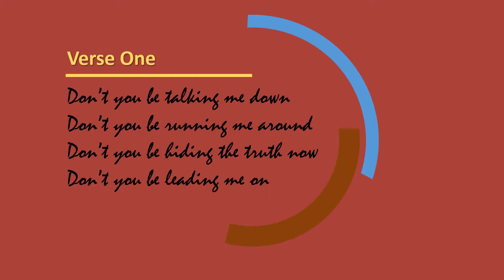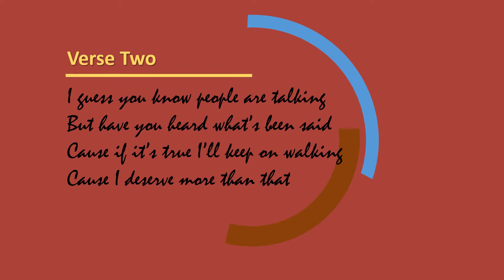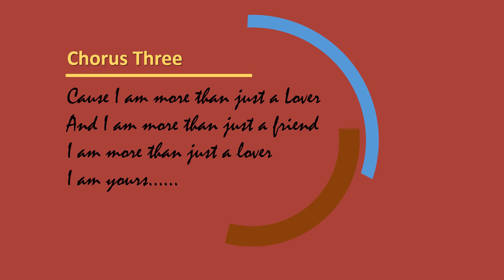Until The End GV wav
A song about gossip and deception. Laying down the law about the way it should be. If we are to stay together.

Verse One:      Don’t you be talking me down?
Don’t you be running me around?
Don’t you be hiding the truth now?
Don’t you be leading me on

Chorus:           Cause I am more than just a lover
I am more than just a friend
I am more than just a lover
C                                  Em D C
I am yours until the end

Verse Two:      I guess you know people are talking
But have you heard what they said
Cause if it’s true I’ll keep on walking
Because I deserve more than that

Music Break –  Em G D C / Em G D / Em G D C / Em G D C C

Refrain:           Band (Until the end) I won’t give in
Band (Until the end) my love will last
Band (Until the end) it’s up to you
Band (Until the end) just don’t be talking me down
(Repeat & Fade)

                        Words & Music By Kirk Meade